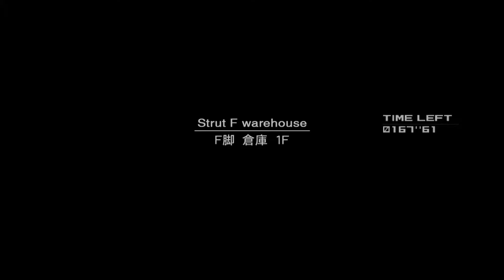MGS2: Extreme Mode - Do or Die - Part 09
Extreme mode playthrough collecting dog tags.

Gamertag and PSN: Runingfish007